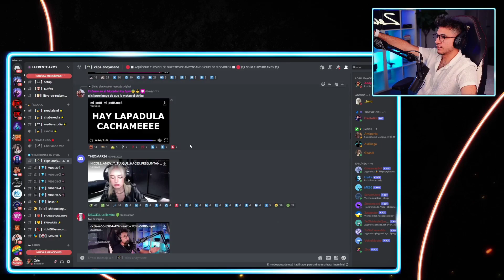Andy reacciona a Nicole celosa de Nekka 😳